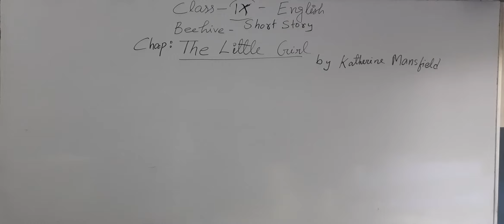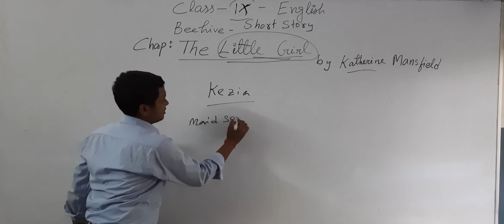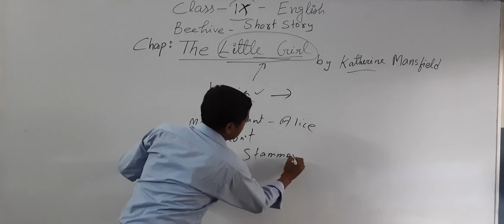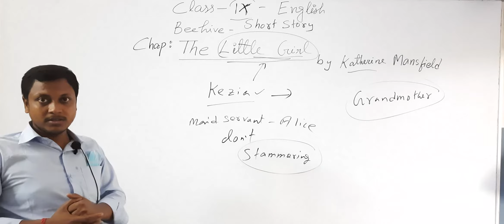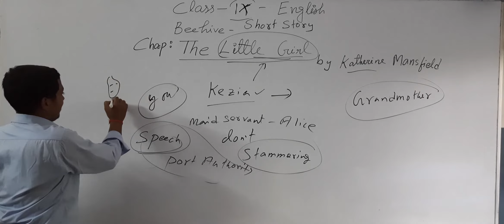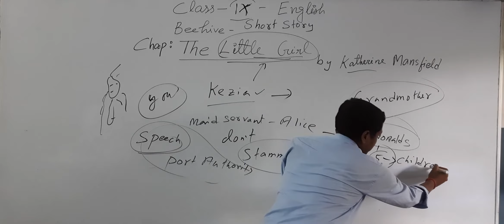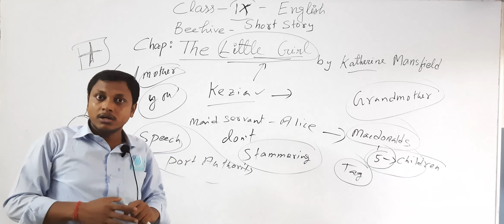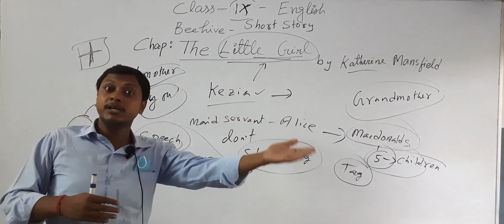THE LITTLE GIRL. CLASS-9 ENGLISH. BEEHIVE. CBSE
Complete explanation of the chapter..